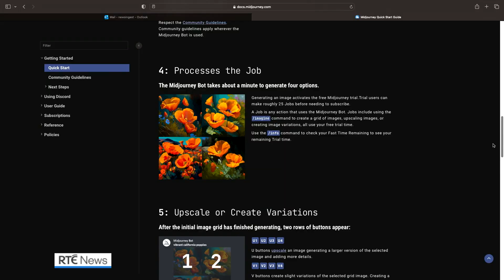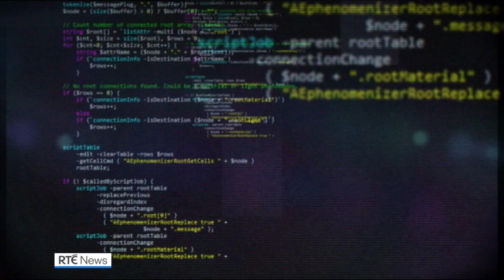Deepfakes and chatbots: Calls grow louder for AI regulation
Whether it is Pope Francis wearing a puffer jacket or images of Donald Trump being arrested, realistic looking fakes, generated by artificial intelligence (AI), have been taking the internet by storm in recent days.

The pictures were created using software developed by research laboratory MidJourney which has now paused free trials of its tools due to high demand and concerns about abuse of the systems.

Earlier this week, Elon Musk and tech experts from around the world signed an open letter calling for a pause in the development of powerful artificial intelligence systems to allow time to make sure they are safe.

Among the signatories on the letter was Professor Noel O'Connor from the School of Electronic Engineering at Dublin City University. He is also CEO of the Insight SFI Research Centre for Data Analytics.

"I think this is a welcome call by some parts of the scientific community to say maybe we need to take a beat here and think about what we are doing before rushing headlong into developing this type of technology," Prof O'Connor said.

"It is not a call for a pause on all AI development, only on these incredibly powerful large language models that can generate this type of content," he added.